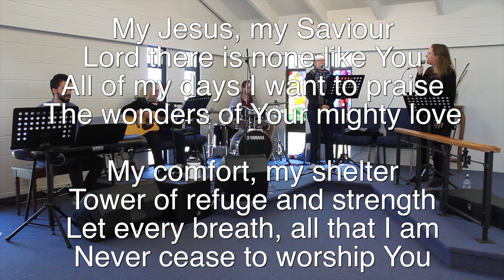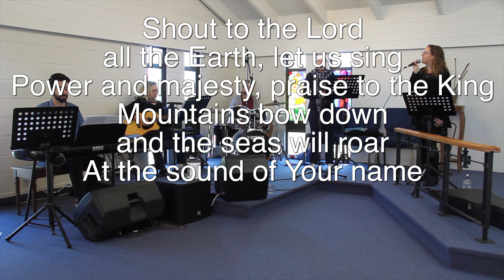2020-11-22 - Discipleship 7 - Celebration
In Episode 7, our last of the Discipleship series we look at CELEBRATION.

Over seven weeks we have looked at nurturing ourselves and and walk with Jesus, we have looked at some tools to build our faith, to help us be faithful disciples of Jesus.

We hope that you have experienced a sense of where God has been with you on our journey so far and where you are being called to be in the future. It is both a series for reflection and for inspiration, for celebrating and giving thanks for who we are and hearing God’s call on our lives to follow.

Ep1 - Worship
Ep2 - Community
Ep3 - Breaking Bread
Ep4 - Serving Others
Ep5 - Prayer
Ep6 - Sharing our Faith
Ep7 - Celebration